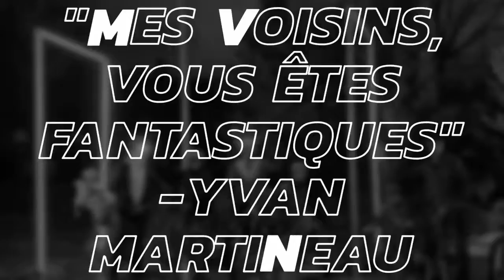Défilé de Noël à vélo pour Yvan Martineau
Le chroniqueur du 98,5fm Yvan Martineau a été sollicité par ses jeunes voisins pour pédaler quand même un défilé de Noël à vélo qui venait d'être annulé en raison des prévisions météo. Finalement, ils ont eu un plaisir fou et ont pédalé à la noirceur sur 12 km!!! Un souvenir inoubliable!